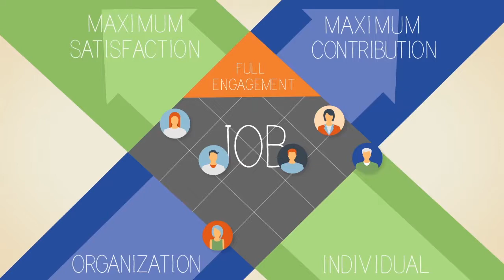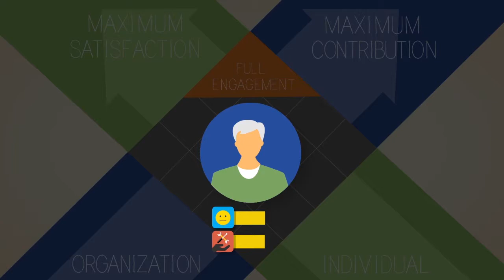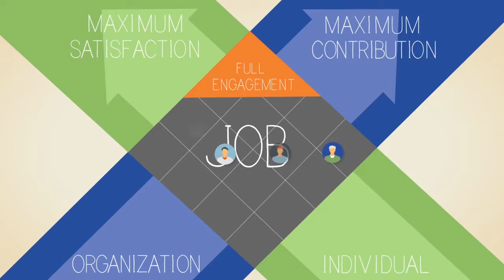Employee Engagement Survey X Model - Blessing-White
Blessing-White owns this video. I make no representation of ownership or commercial monetization. I simply want more people to engage their employees.

This is my favorite video about employee engagement, but the other version of this (whiteboard) on YouTube is not as engaging.